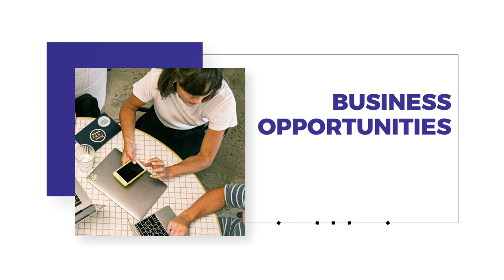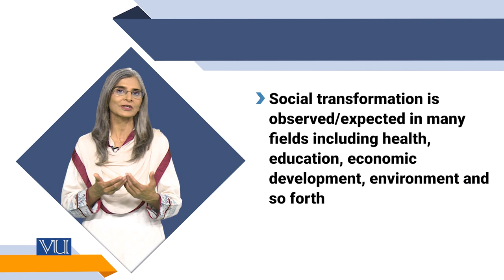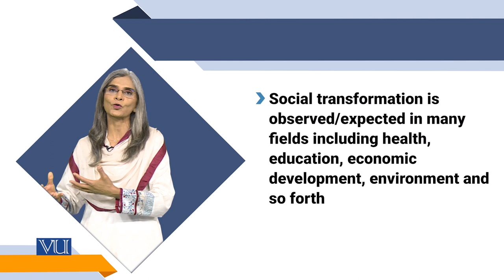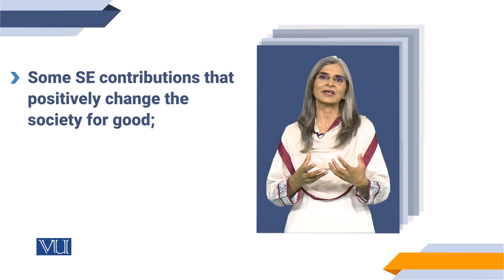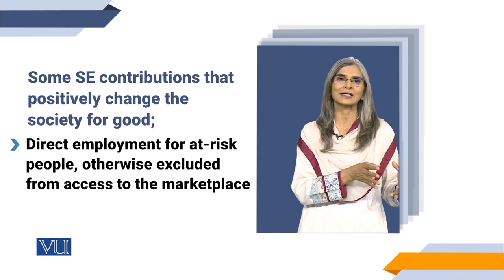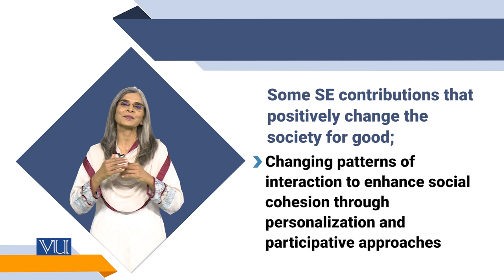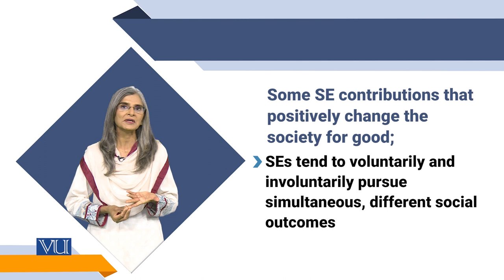Innovation and Social Change | Social Entrepreneurship | SOC617_Topic095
Topic095: Innovation and Social Change,
By Dr. Tahira Jabeen